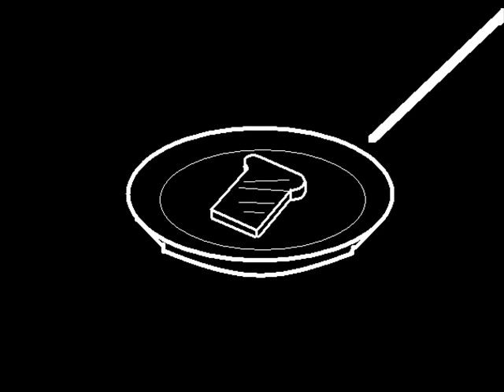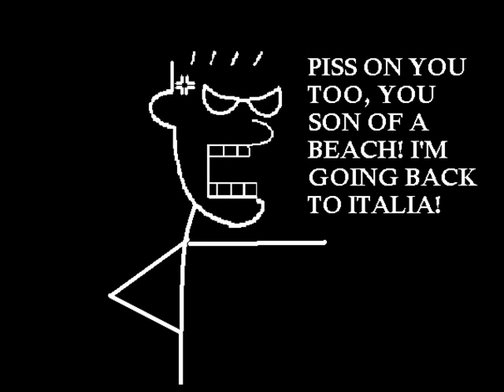The Italian Man Who went to Malta.